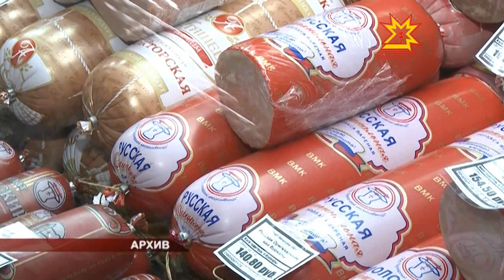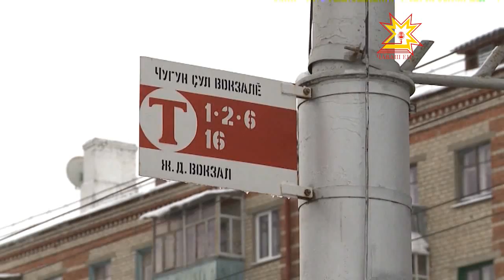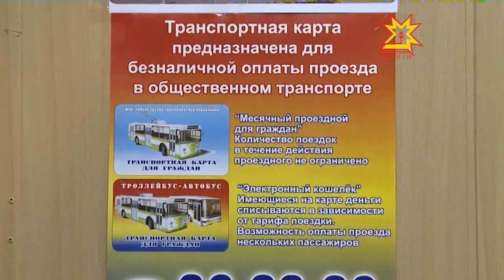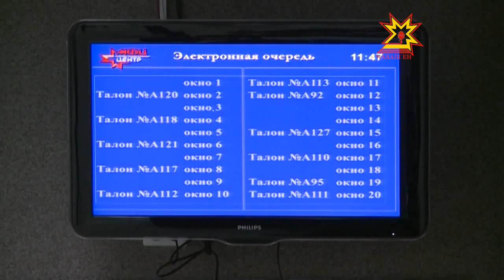Республика. 23.01.2013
В выпуске:
- Новая система оказания скорой помощи
- В эфире город Алатырь
- Транпортные электронные карты
- Система электронного взаимодействия
- Сертификаты на материнский капитал
- В Чебоксарах повысится оплата за проезд
- Восемь ДТП